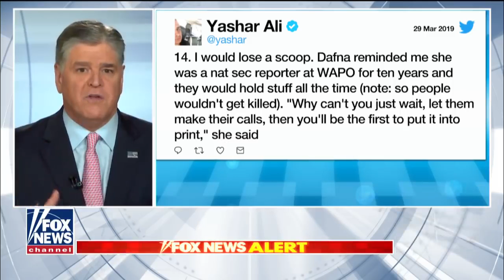Hannity: Journalism is dead and buried